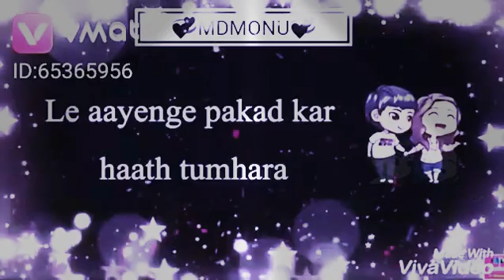😍😋It's True Feelings😜😘